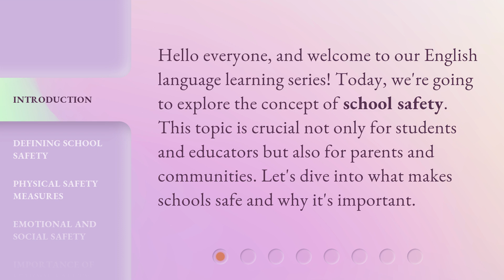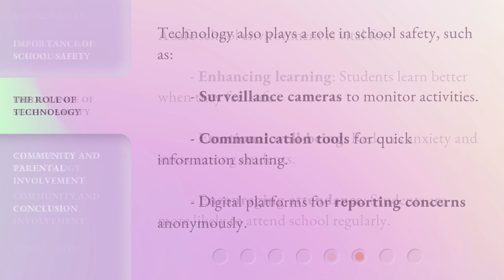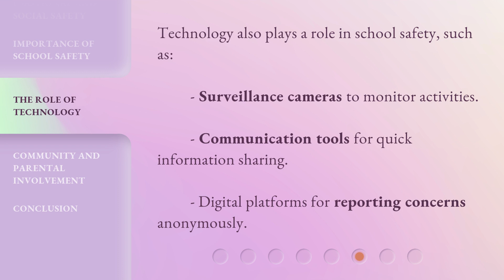Understanding School Safety: A Comprehensive Guide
00:00 • Introduction - Understanding School Safety: A Comprehensive Guide
00:28 • Defining School Safety
00:52 • Physical Safety Measures
01:17 • Emotional and Social Safety
01:37 • Importance of School Safety
01:58 • The Role of Technology
02:15 • Community and Parental Involvement